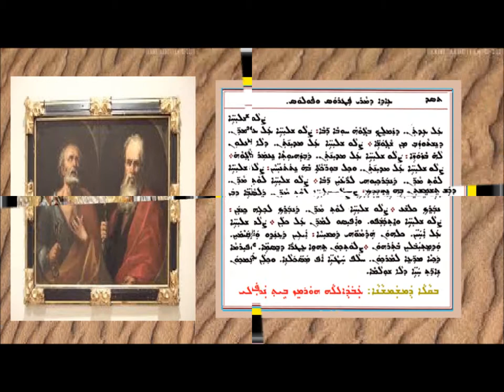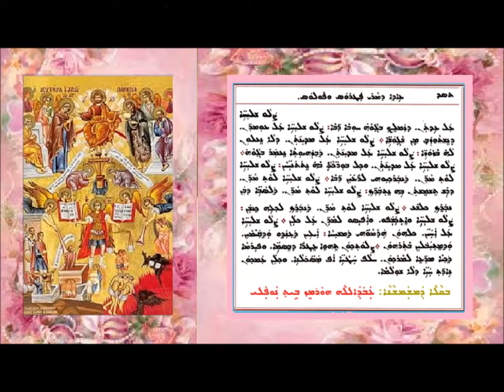Shoha D Aonyatha D Mawitwa D Patros W Paulos 2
شوحا دموتوا 2 لعيد مار بطرس وبولس بصوت الشماس عبدالله النوفلي
ܫܘܒܚܐ ܕܡܘܬܒܐ 2 ܕܥܐܕܐ ܕܡܪܝ ܦܛܪܘܣ ܘܦܛܪܘܣ